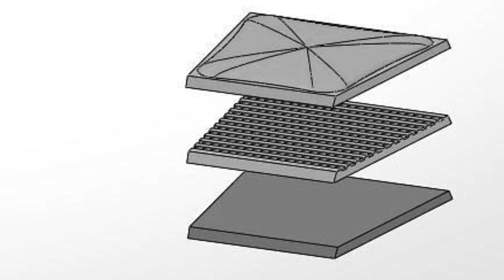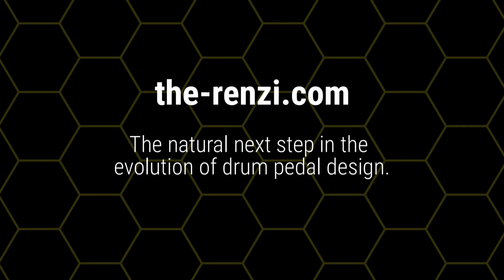Renzit NAMM Video